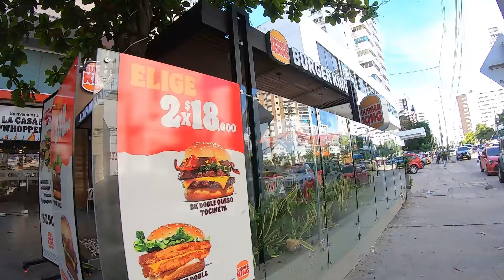Visitando BOCAGRANDE, uno de los lugares MAS POPULARES de CARTAGENA, Colombia 😍🇨🇴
Hey! Hoy grabamos con mis amigos sobre Visitando BOCAGRANDE, uno de los lugares MAS POPULARES de CARTAGENA, Colombia 😍🇨🇴